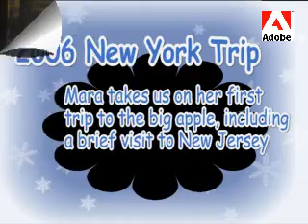New York, New York!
They don't come any bigger than the Big Apple - king of the hill, top of the heap, New York, New York. Capital of the world, New York has it all. For a closer look at the city, Mara, my 3-year old granddaughter, wandered through Times Square, the streets of Greenwich Village and Soho, and rode on a ferry to Liberty Island. One of her favorite parks, next to Central Park, is Bryant Park.

Nestled behind the grand public library is this lovely square of green where local Midtown workers gather for lunch-time picnics on warm afternoons. Among its offerings are impressive skyscraper views, Europe-like coffee kiosks, a carousel and frequent special events. City Hall Park with its gas lamps, fountains, and lovely landscaping is a nice place to have a milk break for Mara.

Central Park, an 843-acre carpet of green, is a stunning park, located right in the middle of the borough, definitely a place that is not to be missed. An oasis from the insanity - the lush lawns, cool forests, flowering gardens, glassy bodies of water and meandering, wooded paths provide the dose of serene nature. Mara especially loved the children's playground, Strawberry Fields, and Turtle Pond.

This trip also took Mara to the Cathedral of St. John the Divine, the largest place of worship in the USA - and it's not finished. On completion, the 183m (601ft)-long Episcopal cathedral will rank as the third-largest church in the world (after St Peter's Basilica in Rome, and Our Lady of Peace at Yamoussoukro in Côte d'Ivoire). A design highlight is the Great Rose Window, America's largest stained-glass window.

Mara also loved to walk along Fifth Avenue, from New York Public Library to the Rockefeller Center. Across from the Center is St. Patrick's cathedral, which features an elaborate interpretation of French Gothic styles.

Mara journeys to the Big Apple for the first time and takes us to her favorite places, including sight visits to Hoboken, New Brunswick, Atlantic City, and the historic town of Philadelphia